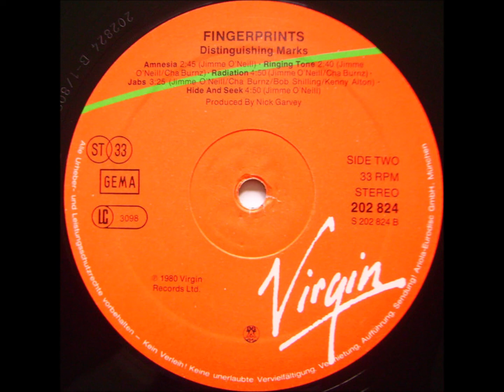A4-Fingerprintz-Bullet proof Heart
Fingerprintz  – Distinguishing Marks
Label: Virgin – VA 13136
Format:
Vinyl, LP, Album, Stereo, Specialty Pressing
Country: US
Released: 1980
Genre: Rock
Style: New Wave
A1  Yes Eyes 3:00
A2  Houdini Love 3:05
A3  Criminal Mind 4:05
A4  Bullet Proof Heart 4:50
A5  Remorse Code 3:15
B1  Amnesia 2:45
B2  Ringing Tone 2:40
B3  Radiation 4:50
B4  Jabs 3:25
B5  Hide And Seek 4:50
Published By – Oval Music
Published By – Almo Music Corp.
Recorded At – Underhill Studios
Mixed At – The Roundhouse
Pressed By – Specialty Records Corporation
Distributed By – Atlantic Recording Corporation
Bass, Vocals – Kenny Alton
Drums, Percussion – Bogdan Wiczling
Engineer [Assistant, Mixing] – David Kemp
Engineer [Recording, Mixing] – Trevor Hallesy
Engineer [Recording] – Terry Medhurst
Guitar, Vocals – Cha Burnz, Jimme O'Neill
Illustration – John Stalin
Keyboards – Bernie Clarke
Producer [Produced By] – Nick Garvey
Sleeve, Design – Peter Saville (2)
Written-By – Cha Burnz (tracks: B2, B3), Fingerprintz (2) (tracks: B4), Jimme O'Neill
Issued in a perforated sleeve; each section of the front and back artwork can be separated into postcards.
Black and white printed inner sleeve with lyrics. Blue on white Virgin labels.

"SP" in label matrix denotes a Specialty Records Corporation pressing.